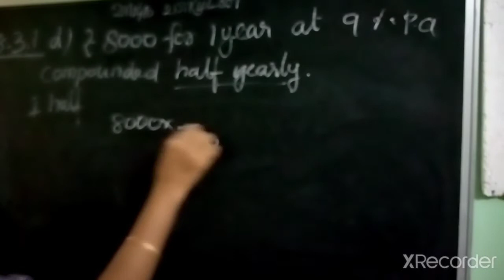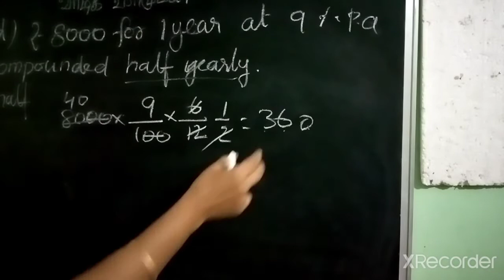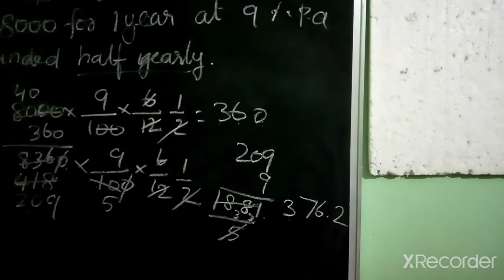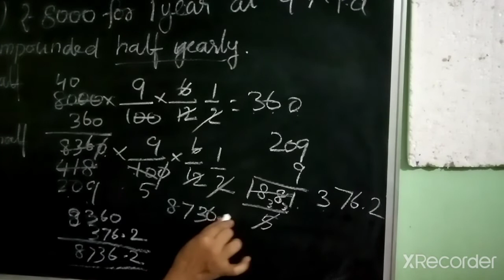Q 1 (d) Ex 8 3 comparing quantities for class 8 th